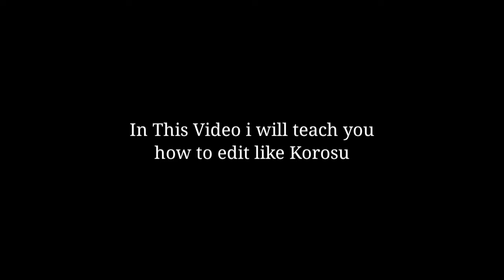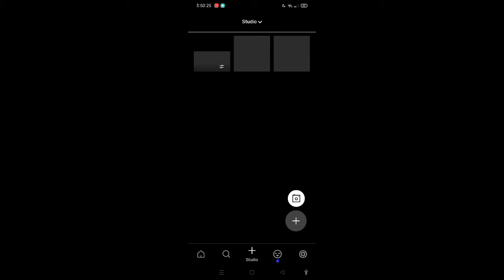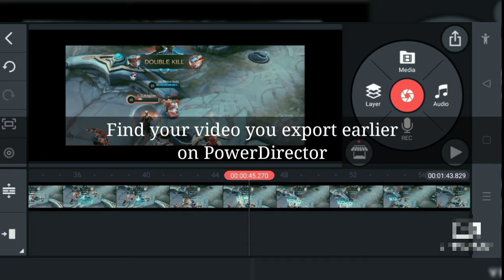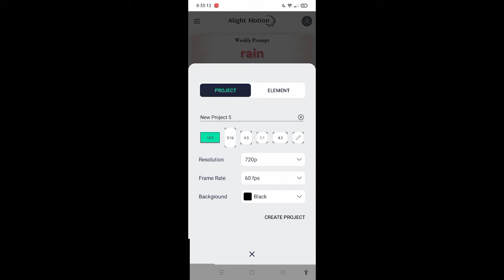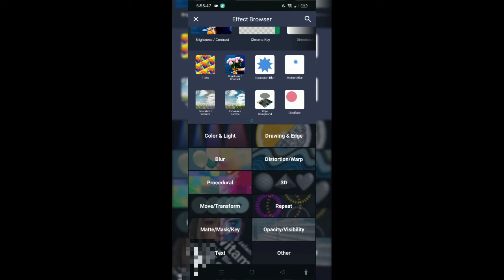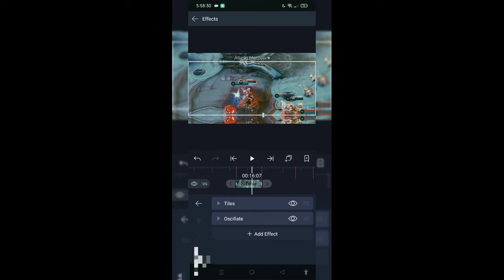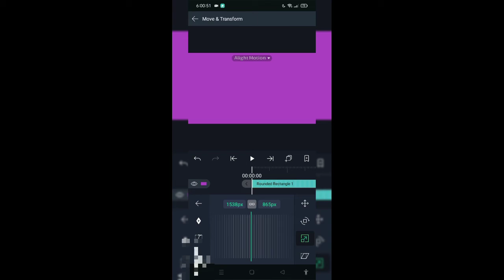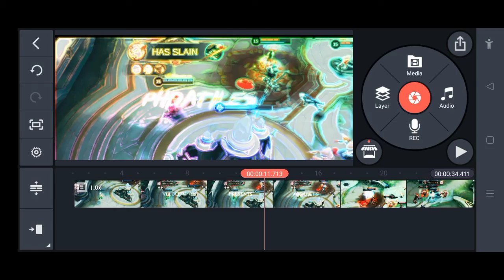Velocity And Shake Effect | Edit Like Korosu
Wanna Edit Like Korosu? Then this video is for you🙂 Watch Carefully..

Download Links Just For You

These Mods are free

FAQ:

Q: Whats your id?
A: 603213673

A: Realme C12

A: Realme built-in screen recorder and DU screen recorder and screenrecorder no ads

Q: What software you use to edit?
A: Kinemaster mod, pixellab, VSCO, Picsart, PowerDirector and Alight Motion

Q: What is my gender?
A: Male

Q: What server you play?
A: Asia

A: Malanday Marikina Philippines

Q: Age?
A: 15